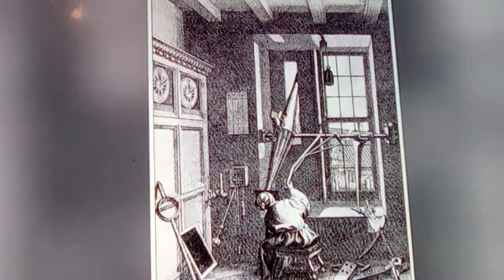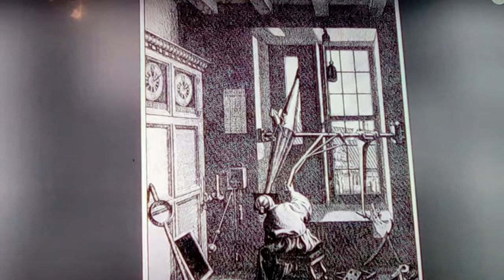Algol: Egyptian Demon Star & blinking eye of Medusa 2021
The binary star of Algol was found recently, a star in the constellation of Perseus, in fact it was the blinking eye of Medusa to the Greeks, it's timely cycle was noted by the ancient Egyptians, at 2 days, 20 hours & 49 minutes, or 2.58 days... Called the " demon star" by the Egyptians... And was recorded on the papyrus: purl calendar 86637, And Strangely called Algol by the Arabic astronomers, which means Goul, or " demons head" , which shows the connections that were kept, in this instance.
Amazing!